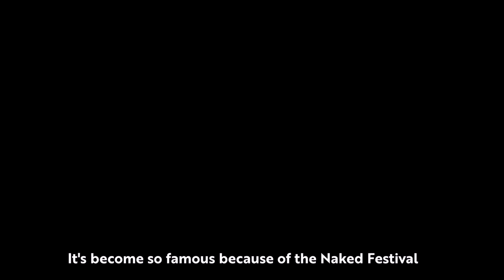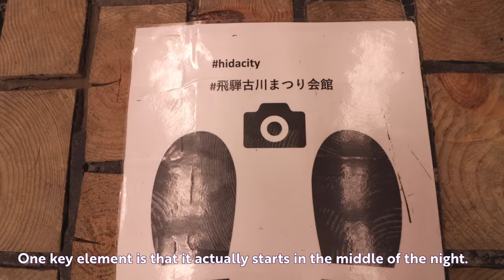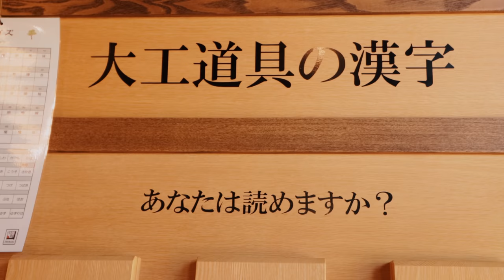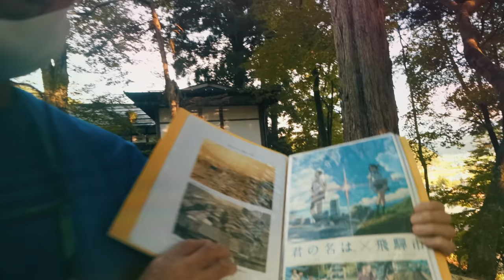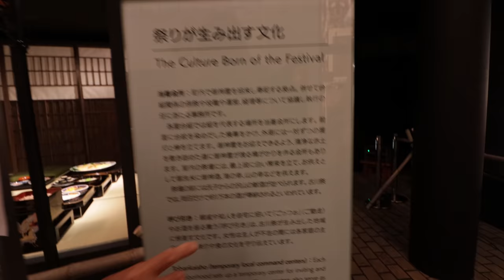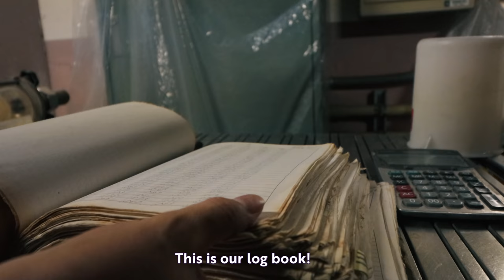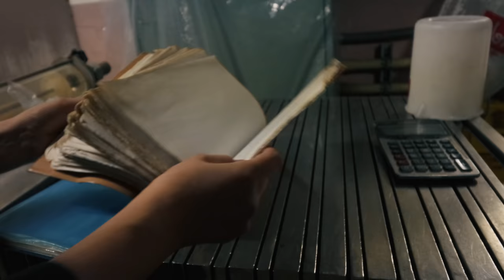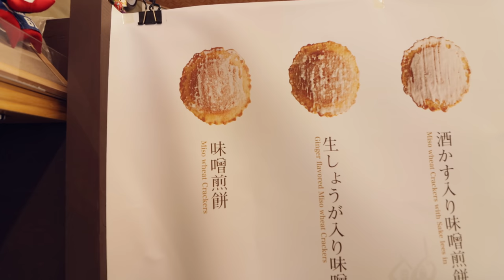Slow, country life in Japan now| HIDA FURUKAWA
Episode 2 of my journey across the empty countryside in Japan! Next video drops same time next week!

00:00 INTRO (JP learners switch to JP subs ^_~)
01:15 Secret Quiz Answers!
02:00 NAKED FESTIVAL in Hida, Japan
02:45 JLPT N3 LISTENING (basic keigo, numbers, dates)
07:27 Kimi no Na wa / Your Name anime spots
10:55 Wagyu and Best Eats in Hida
12:12 JLPT N2 (Sake, Monozukuri)
15:40 JLPT N2 The Candlemaker
18:43 Local streetfood in Hida, Gifu Japan

→　Me:  @kemushichan

✔ R E C O M M E N D A T I O N S   &   D I S C O U N T S
(JR Pass, Mobile Wifi & more for Travel)

Hi! My name is Loretta, a girl from the U.S. who moved to Japan to start Graduate School via the MEXT Scholarship.

② What uni did I attend in Japan:  Yokohama National University's "Masters of Business Administration" Program
④ What camera equipment do you use?: I film my videos with a Canon 60D using a 30mm Sigma Art Lens and I edit with Sony Vegas Pro (with some help from photoshop). Additional cameras include GoPro Hero 7 Black and DJI Majic Air